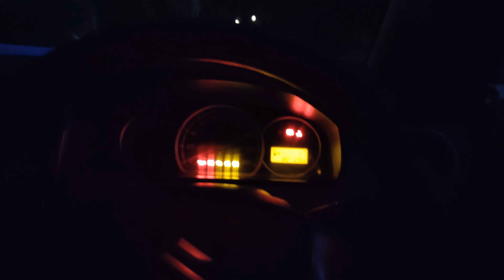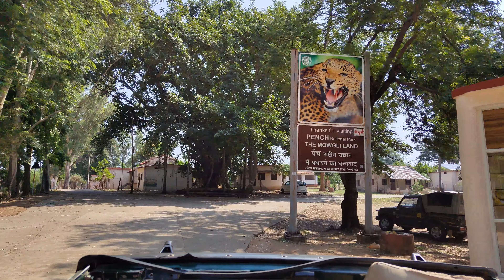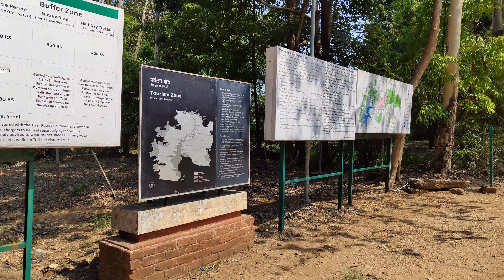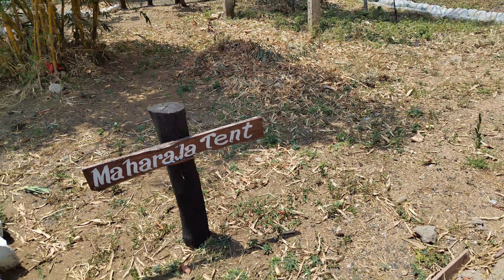Pench National Park Tiger Reserve | Karmajhiri Gate | Pench Jungle Safari | Karmajhiri Core Zone